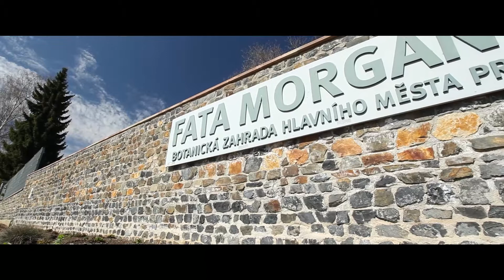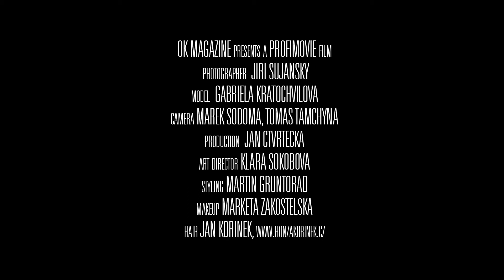Gabriela Kratochvilova /MISS ČR 2013/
Gabriela Kratochvílová
Video: Marek Sodoma
OK!Magazin 2013